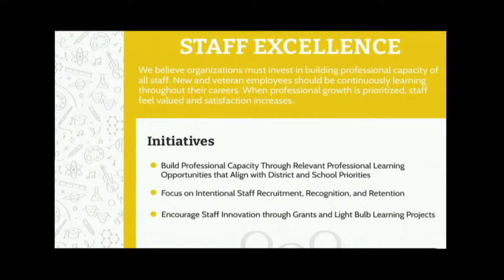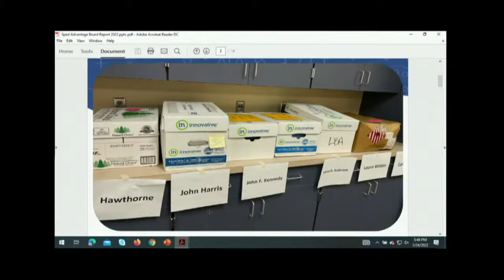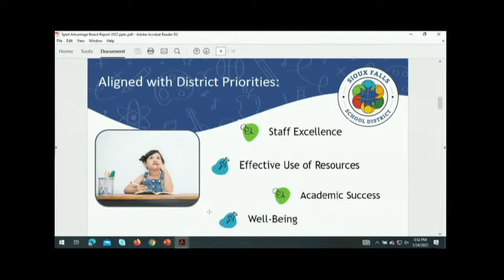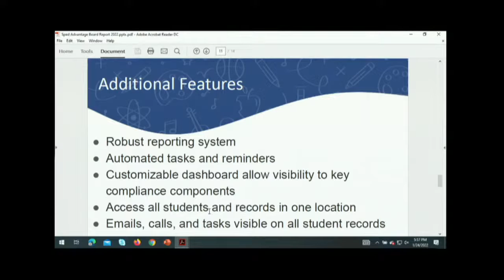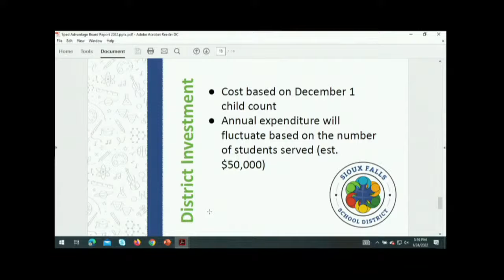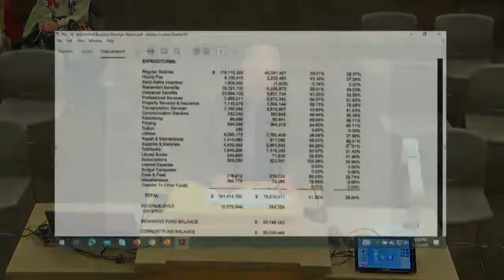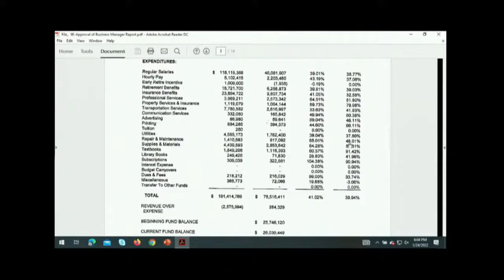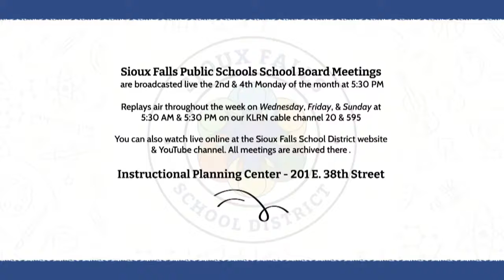2022-01-24 SFSD School Board Meeting 1 24 22